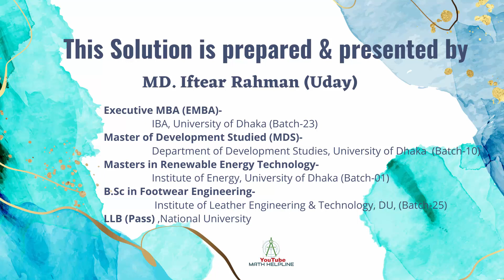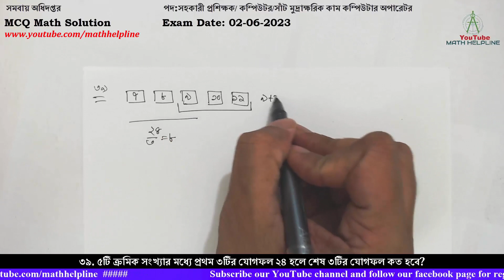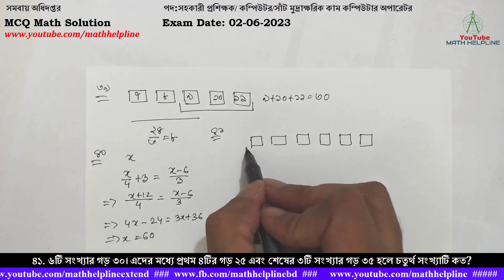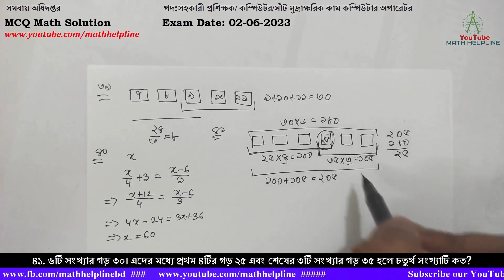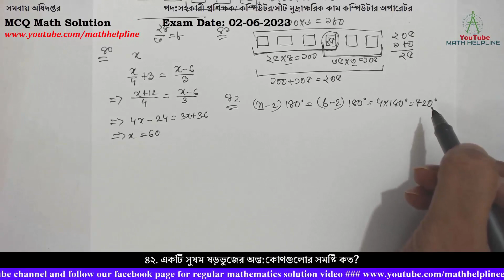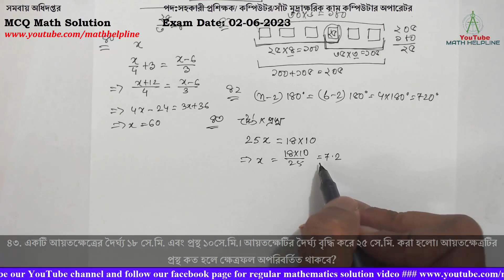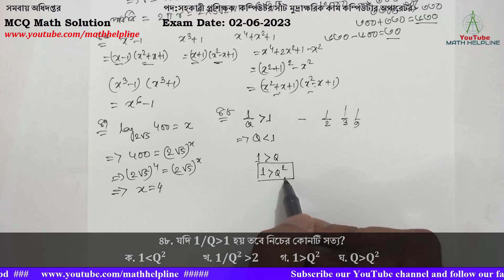সমবায় অধিদপ্তর পদ:সাঁট মুদ্রাক্ষরিক কাম কম্পিউটার অপারেটর MCQ Math Solution Exam Date: 02-06-2023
সমবায় অধিদপ্তর
পদ:সহকারী প্রশিক্ষক/ কম্পিউটর/সাঁট মুদ্রাক্ষরিক কাম কম্পিউটার অপারেটর
৩৯. ৫টি ক্রমিক সংখ্যার মধ্যে প্রথম ৩টির যোগফল ২৪ হলে শেষ ৩টির যোগফল কত হবে?
৪০. একটি শ্রেণির প্রতি বেঞ্চে ৪ জন করে ছাত্র বসলে ৩টি বেঞ্চ খালি থাকে। আবার প্রতি বেঞ্চে ৩ জন করে বসলে ৬ জন ছাত্রকে দাড়িয়ে থাকতে হয়। ঐ শ্রেণিতে ছাত্র সংখ্যা কত?
৪১. ৬  টি সংখ্যার গড় ৩০। এদের মধ্যে প্রথম ৪টির গড় ২৫ এবং শেষের ৩টি সংখ্যার গড় ৩৫ হলে চতুর্থ সংখ্যাটি কত?
৪২. একটি সুষম ষড়ভুজের অন্ত:কোণগুলোর সমষ্টি কত?
৪৩. একটি আয়তক্ষেত্রের দৈর্ঘ্য ১৮ সে.মি. এবং প্রস্থ ১০সে.মি.। আয়তক্ষেটির দৈর্ঘ্য বৃদ্ধি করে ২৫ সে.মি. করা হলো। আয়তক্ষেত্রটির প্রস্থ কত হলে ক্ষেত্রফল অপরিবর্তিত থাকবে?
৪৪. কোন বৃত্তের ক্ষেত্রফল ১৮π হলে, উহার পরিসীমা কত?
৪৫. বার্ষিক শতকরা ১০ টাকা মুনাফায় ৩০০০ টাকার ২ বছরের সরল মুনাফা ও চক্রবৃদ্ধি মুনাফার পার্থক্য কত হবে?
৪৬. x3-1, x3+1, x4+x2+1+ এর ল.সা.গু কত?
৪৭.  Log 2√5 400 = x হলে x এর মান কত?
৪৮. যদি 1/Q grater than1 হয় তবে নিচের কোনটি সত্য?
ক.  1less than Q2  খ. 1/Q2gater than 2  গ. 1 grater than Q2  ঘ. Q grater than Q2
৪৯. ত্রিভুজ ABC এ B কোণের পরিমাণ 90°। যদি AC = 2AB হয়, তবে C কোণের পরিমাণ কত?
৫০. একটি গাড়ির চাকা মিনিটে ৯০ বার ঘুরে। এক সেকেন্ডে ঢাকাটি কত ডিগ্রি ঘুরবে?